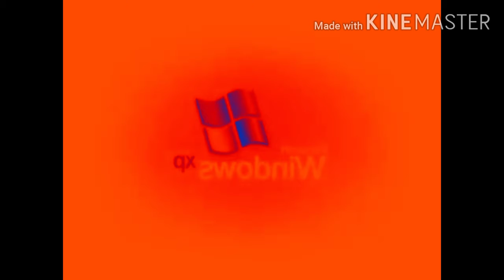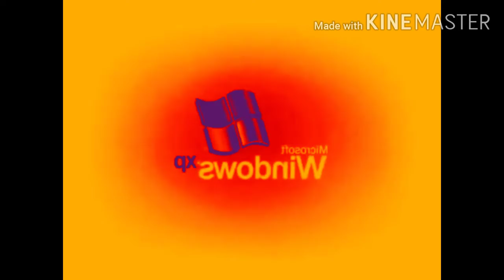Windows XP Animation Effects Preview 8 in Robot Flip